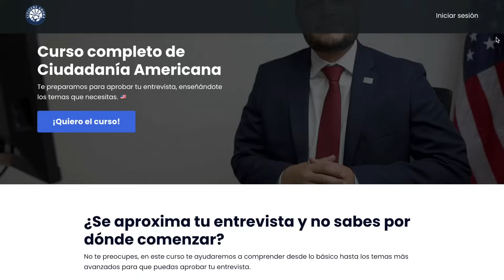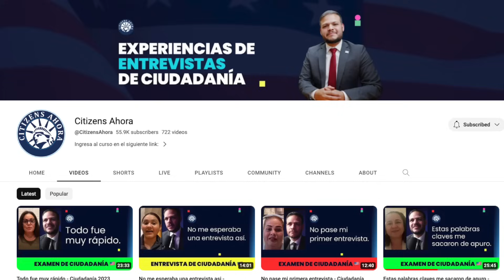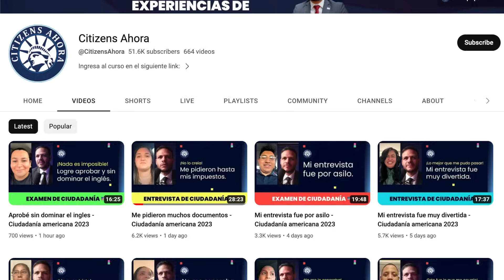Práctica de ciudadanía americana - Versión 2023